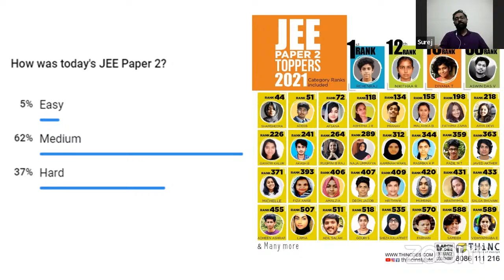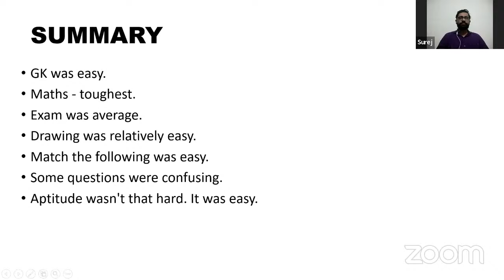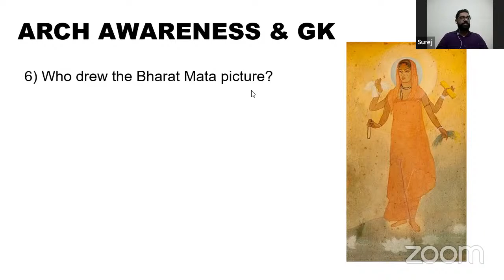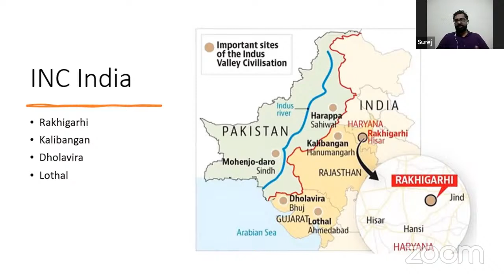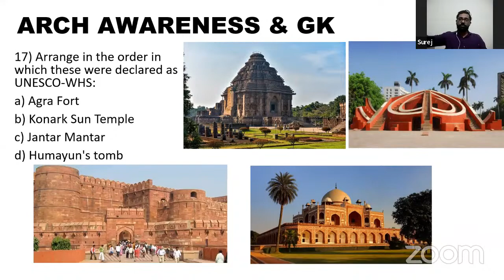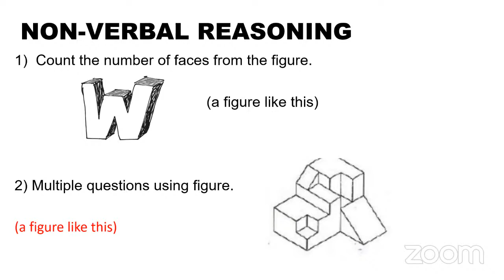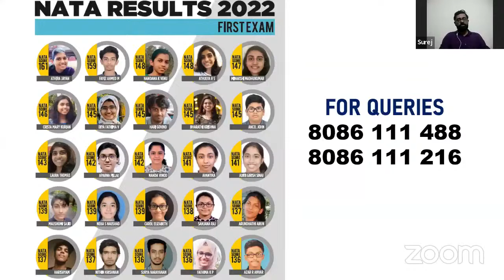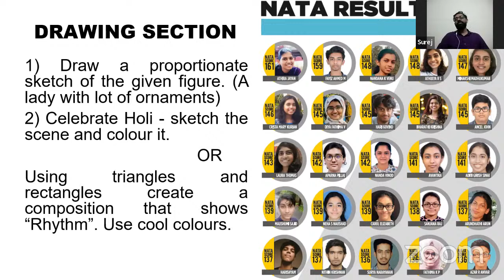JEE PAPER 2 2022 JUNE | JEE PAPER 2 JUNE 23 SHIFT 1 | QUESTION PAPER ANALYSIS | B.ARCH 2022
For architecture exam-related updates, self study content join our Telegram (B.Arch) channel or you can also search for us at Telegram with 'NATA & JEE 2 Architecture Exam 2022 Preparation'